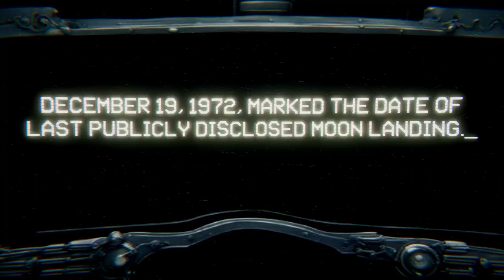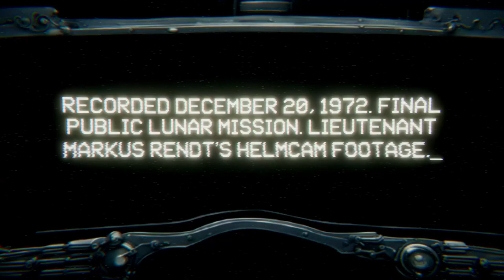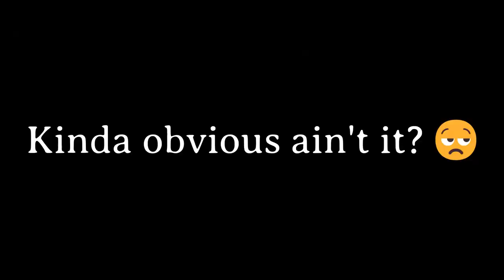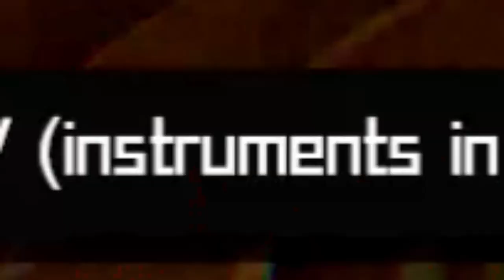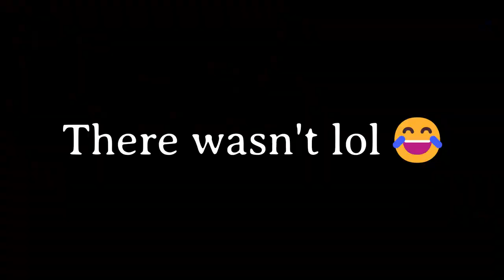Something Bad Happened to The Dog | Something Bad is on the Moon/The Dog [Full Games]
Why did bro sound like Leon Kennedy, and why was the dog not a "dog"?!?!?
▬ Video Sections ▬
0:00 - Intro
0:48 - Something Bad is on the Moon
11:11 - The Dog
26:46 - Outro